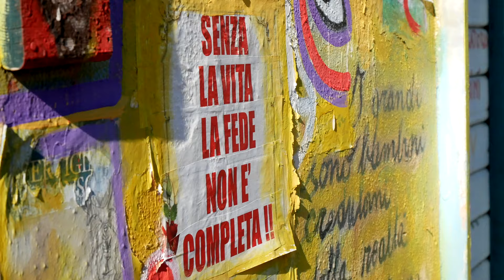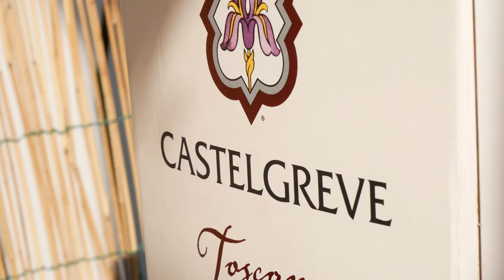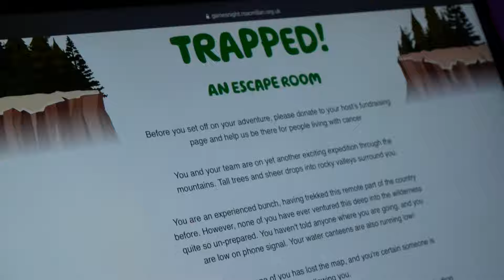𝘛 𝘩 𝘦 𝘙 𝘰 𝘮 𝘢 𝘯 𝘝 𝘭 𝘰 𝘨 𝘴 : 𝐦𝐨𝐧𝐭𝐡 𝐭𝐰𝐨